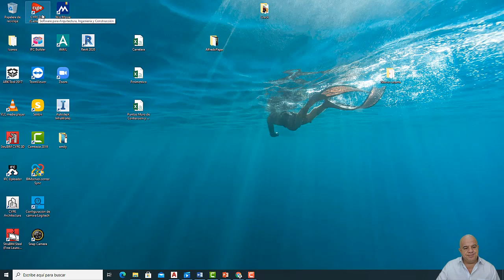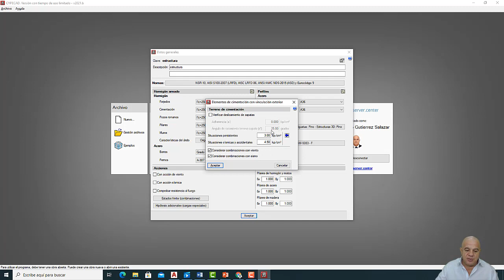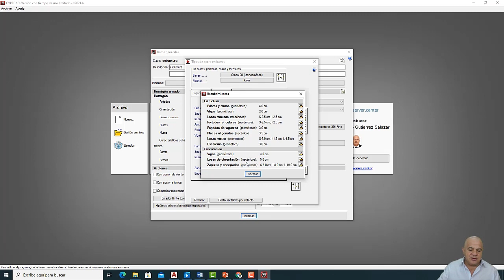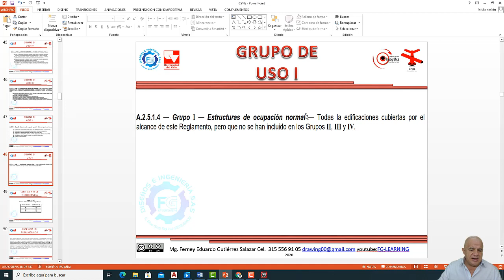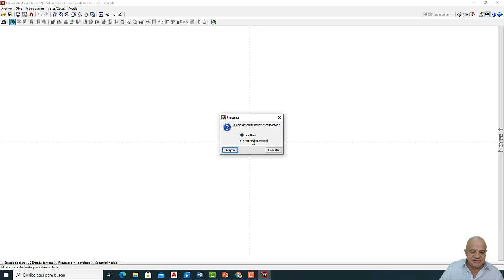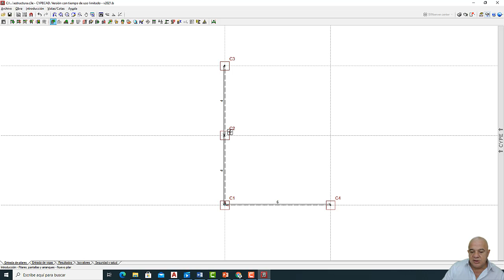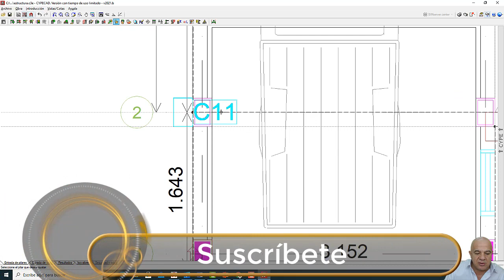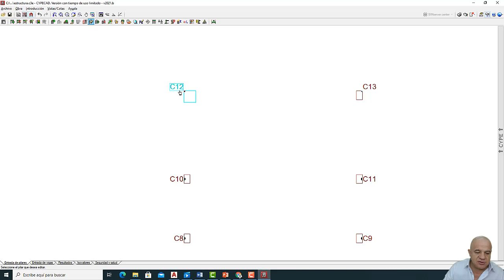Configurar NSR-10 y Crear Columnas